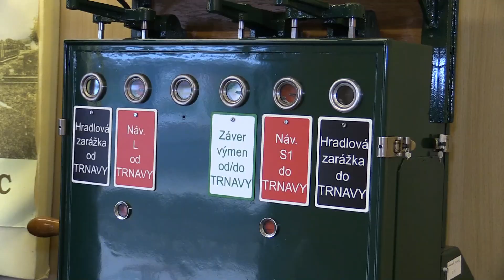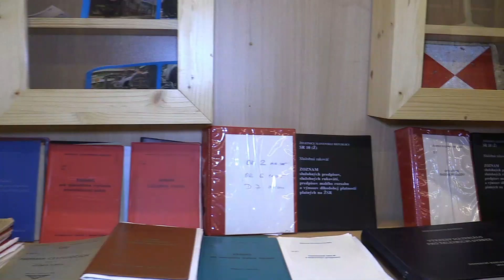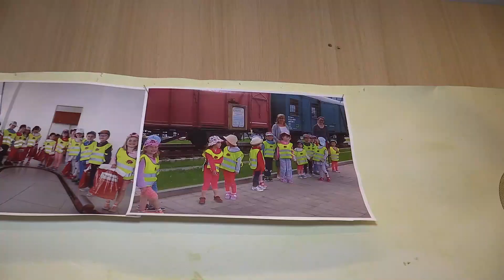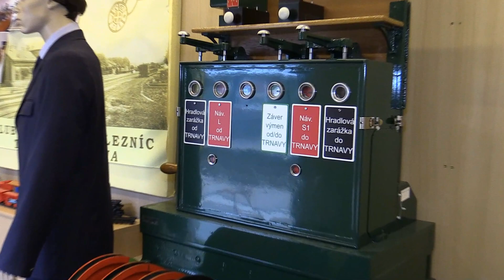Expozícia Klubu priateľov železníc Trnavy a okolia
Klub priateľov železníc Trnavy a okolia (KPŽT) v utorok 27. septembra 2022 pri príležitosti konania akcie „Študuj dopravu 2022“ v priestoroch Strednej priemyselnej školy dopravnej v Trnave, sprístupnil svoju expozíciu vo výstavných vozňoch pri nástupišti č. 4 na železničnej stanici v Trnave.